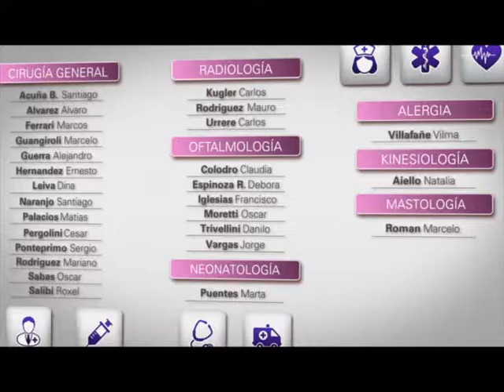Info Salud · Temp 4 · blog 3 · Arte Terapia · Clínica pasteur